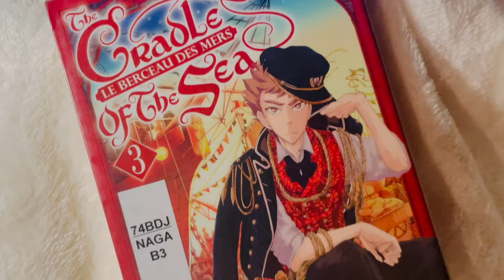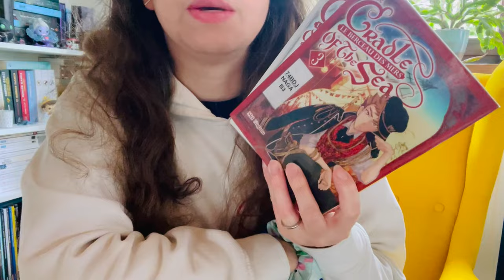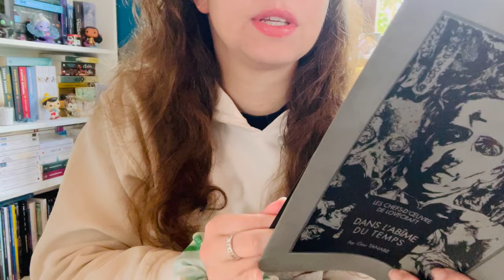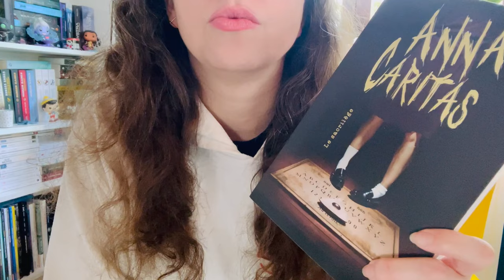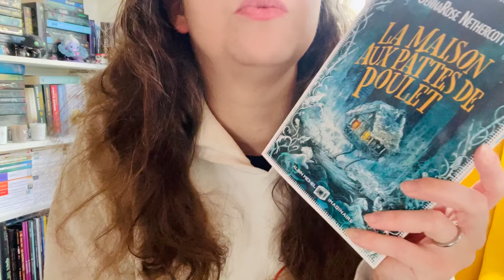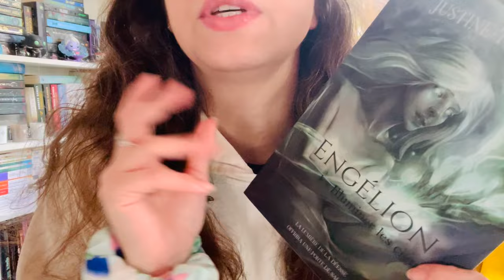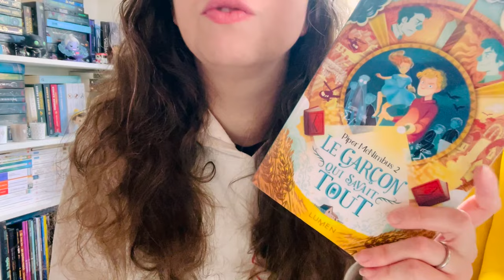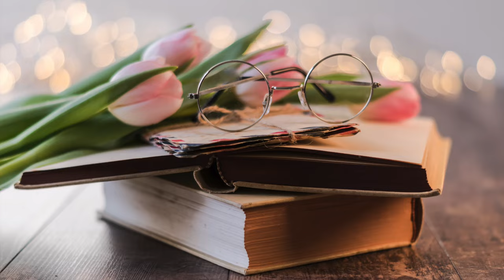Lectures d'avril #2 📚 Crêpes, Baba Yaga et Anne 🌺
Bienvenue sur la chaîne, je vous présente dans cette vidéo mes lectures du mois d'avril 🌺.

📚 Livres mentionnés :

🌺 Le berceau des mers T03
🌺 Le berceau des mers T04
🌺 Les Carnets de l'apothicaire T01
🌺 Dans l'Abîme du temps
🌺 Le Jardin des fées 2
🌺 Anne de Windy Willows
🌺 Anna Caritas T01
🌺 La Maison aux pattes de poulet
🌺 Engélion: Tome 1
🌺 L'Encyclopédie féerique d'Emily Wilde
🌺 Quelqu'un ment
🌺 Le Garçon qui savait tout
🌺 Une douce odeur de pluie
🌺 Murmures de l'Océan
🌺 Les Prodiges de l'Empire, T1 : Darien
🌺 Les Jeux Sont Faits
🌺 Philippe: Prince des épines
🌺 La Compassion du Diable
🌺 Ici vivent les ténèbres
🌺 Résonances: Tome 1

Voici les liens vers les livres mentionnés si cela vous intéresse.
Cela ne vous coûtera pas plus cher mais cela permettra de soutenir la chaîne 🌷🩵

Bon dimanche,  bonnes lectures 🥳🤩🌺